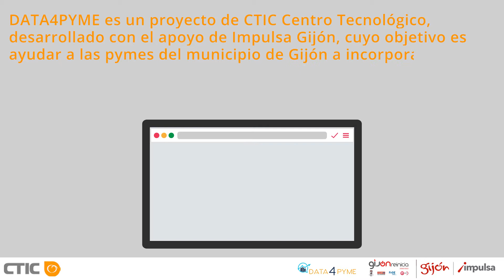Data4PYME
Data4Pyme es un proyecto de CTIC Centro Tecnológico desarrollado con el apoyo de Impulsa Gijón (Ayuntamiento de Gijón) cuyo objetivo es ayudar a las empresas del municipio de Gijón a incorporar técnicas de análisis inteligente de datos "business intelligence" adaptadas a la realidad de su negocio.
En este vídeo resumen se incluyen los testimonios de las diferentes empresas participantes en dicho proyecto: P&D Automatización, Taxi 160 Gijón, OFIMO Instalación Integral de Oficinas, Almacenes Delca y Asturian Ways